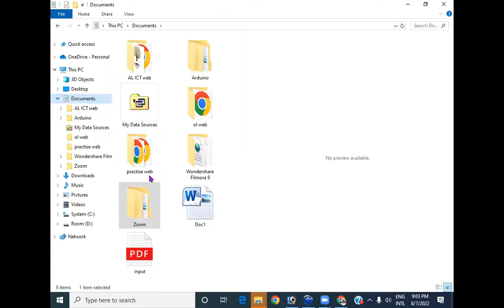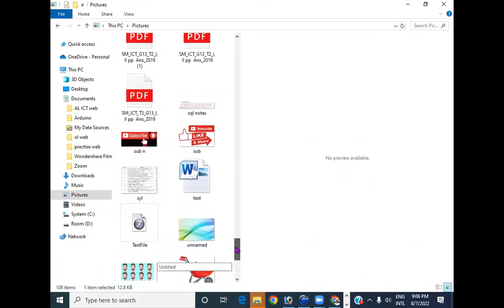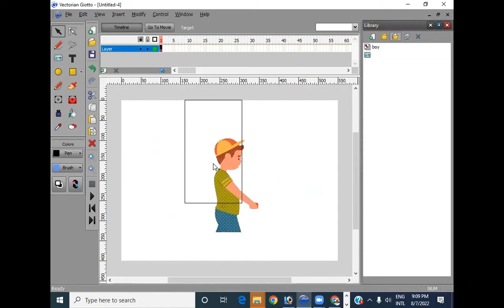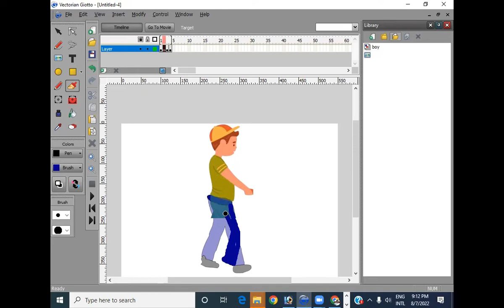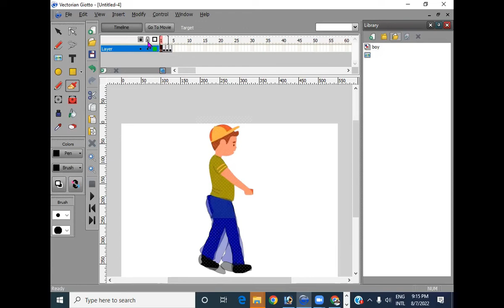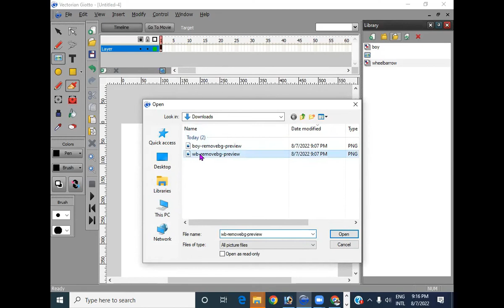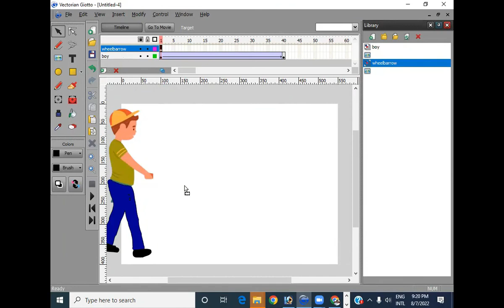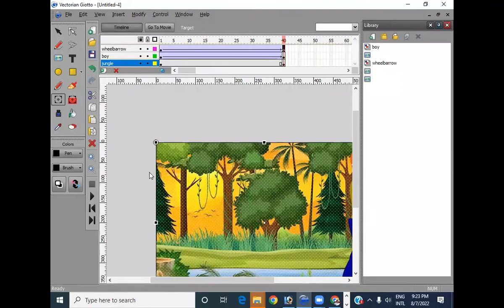More than one movies